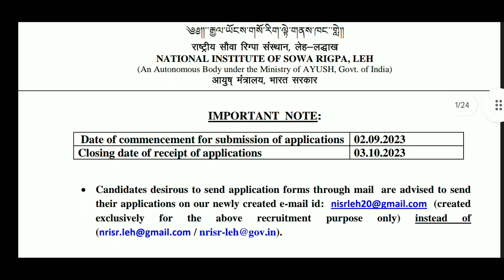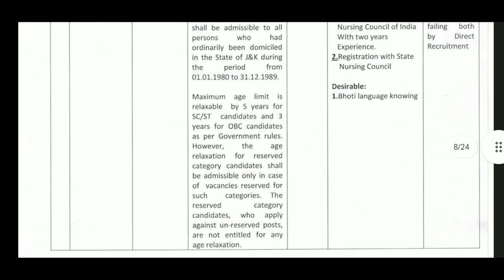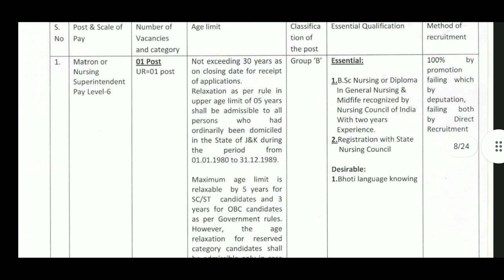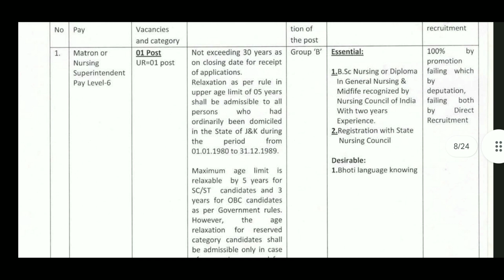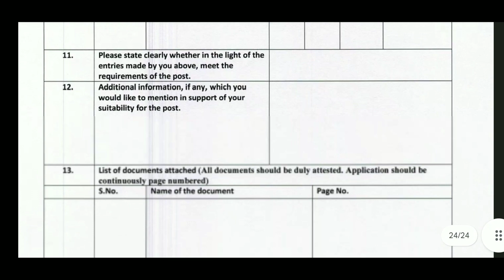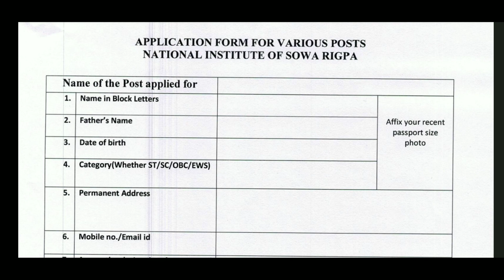NISR Central Govt Staff Nurse Recruitment 2023 || Central Government Nursing Recruitment 2023